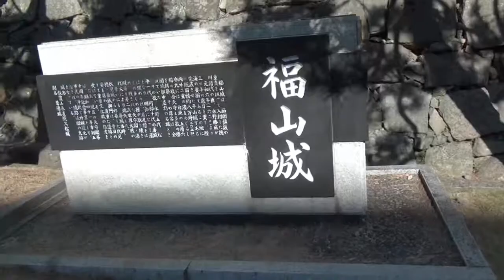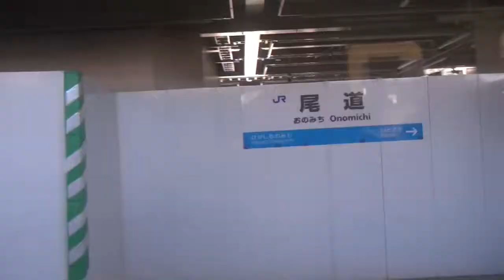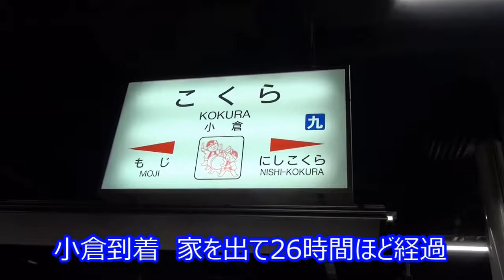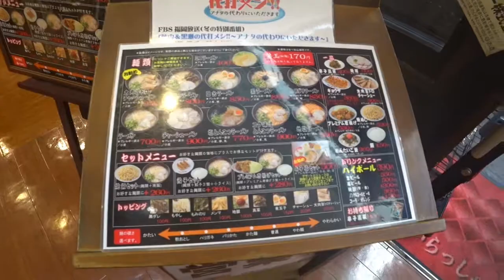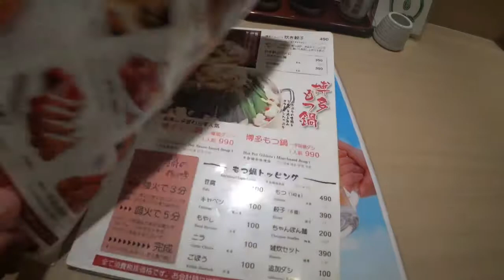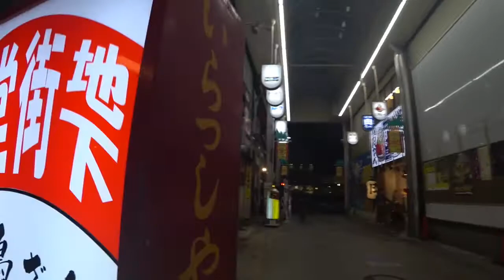18きっぷ+株主優待 九州一周の旅 グルメ観光編 新橋～別府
18きっぷと株主優待を使い九州一周しました。新橋　福山　広島　小倉のグルメ観光です。